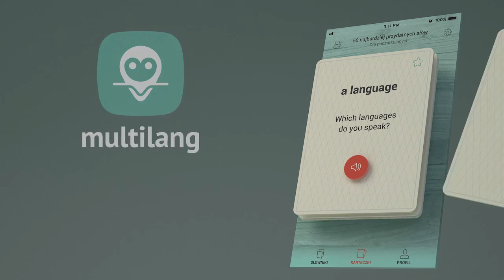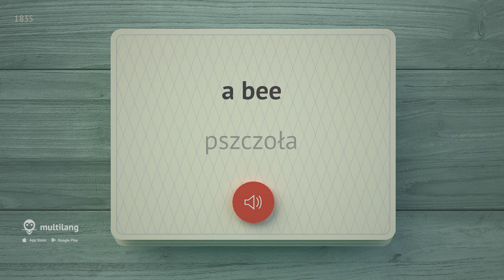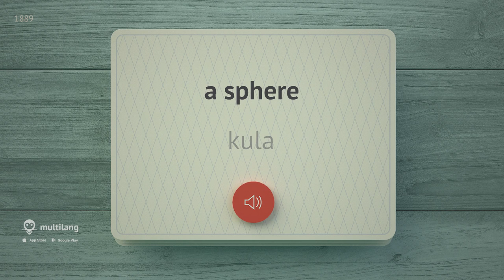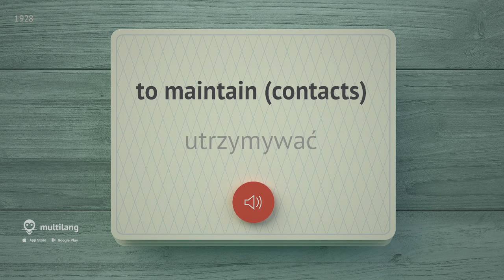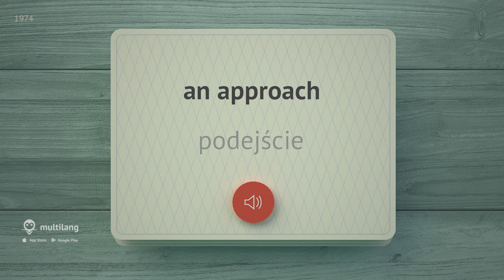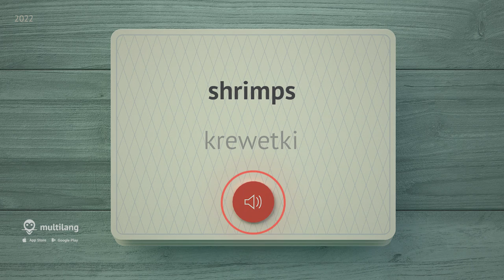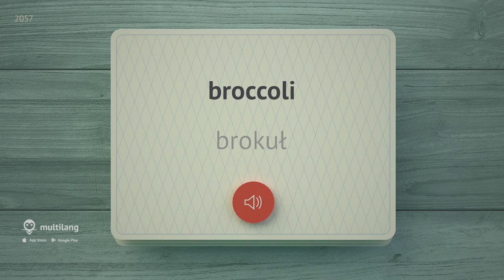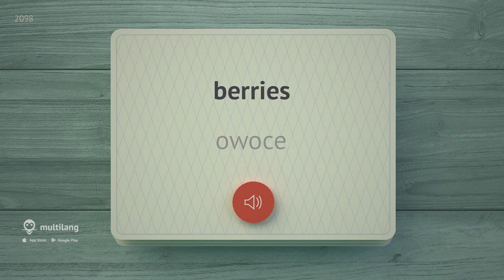🎧 SŁOWA ANGIELSKIE - CZĘŚĆ #7 - 3000 najważniejszych słów 🔔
👉 CZĘŚĆ #8: zamontowane...
Oferujemy naukę najpopularniejszych i najważniejszych angielskich słów, często używanych w życiu codziennym. Te oto wideo, pomoże Ci nauczyć się najbardziej potrzebnych słów języka angielskiego, a dzięki aplikacji Multilang będzie to jeszcze łatwiejsze i szybsze! Nauka angielskiego w tym formacie będzie dla Ciebie łatwa i bardzo przydatna, ponieważ film dotyka najbardziej potrzebnych dziedzin życia, takich jak:
• Zwierząt,
• przestrzeń,
• rozmowa biznesowa,
• nauka,
• Badania naukowe,
• żywność (mięso, ryby, napoje),
• żywność (warzywa, owoce, orzechy).

Po audio w języku polskim, zostanie odtworzone audio w języku angielskim. Po wielokrotnym wysłuchaniu audio, dobrze zapamiętasz wyuczone frazy. Dla lepszego zapamiętania wyuczonych angielskich słów, konieczne jest kilkukrotne powtórzenie przekazanego materiału.
❤ Jesteśmy w sieciach społecznościowych:
🔥 Playlisty:
🙂 Dzięki za oglądanie!